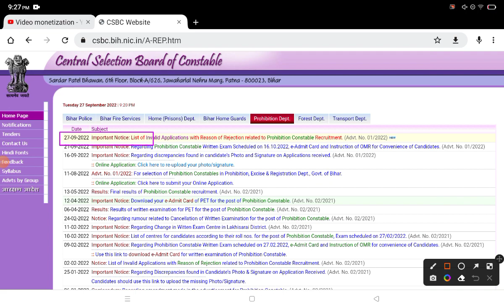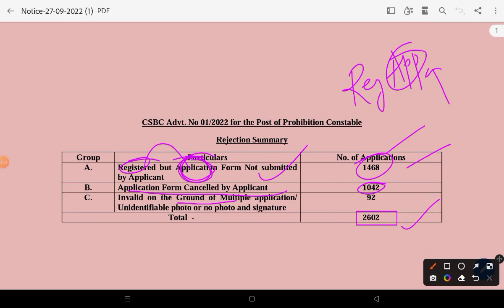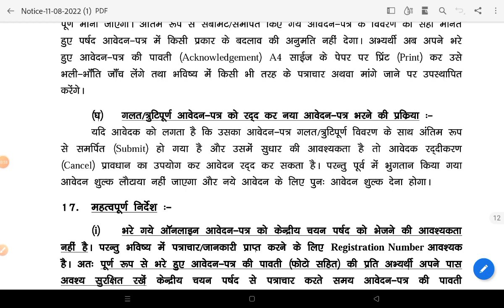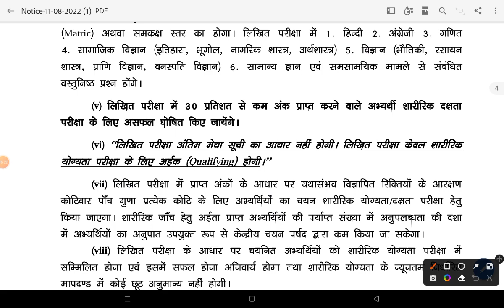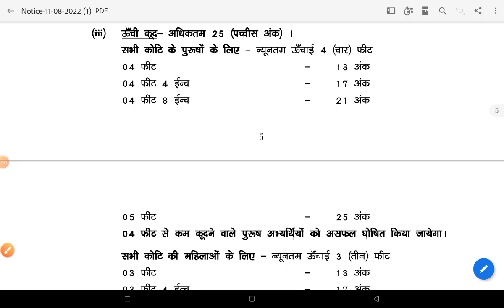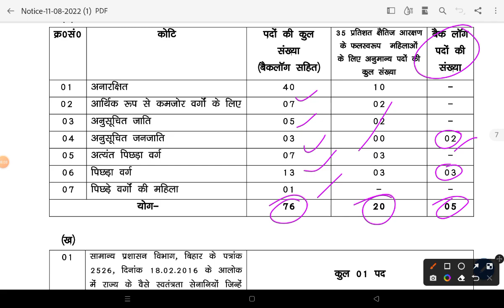आ गया ऑफिसियल नोटिफिकेशन Bihar Constable Recruitment | मद्द निषेद सिपाही भर्ती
आ गया ऑफिसियल नोटिफिकेशन Bihar Constable Recruitment | मद्द निषेद सिपाही भर्ती | ‎@YT Education